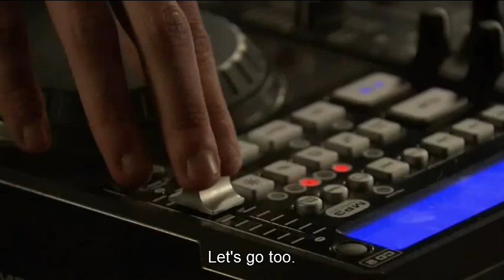Elias' story part 136